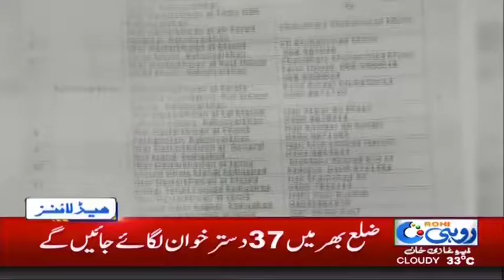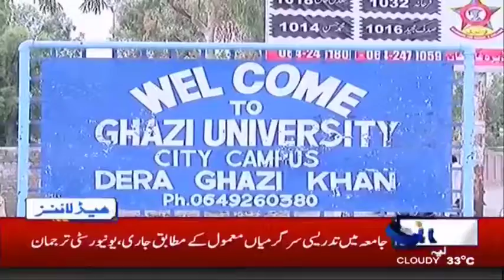News Headlines | 4:00 PM | 7 May 2018 | Rohi